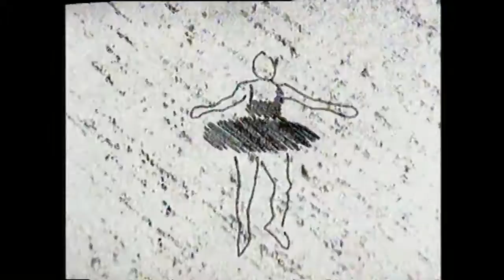808 STATE - "Olympic"